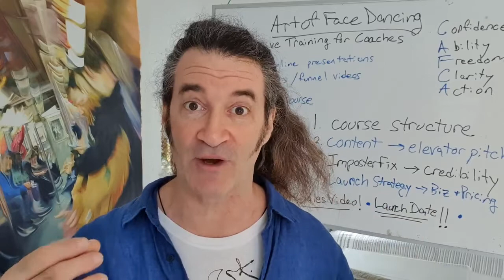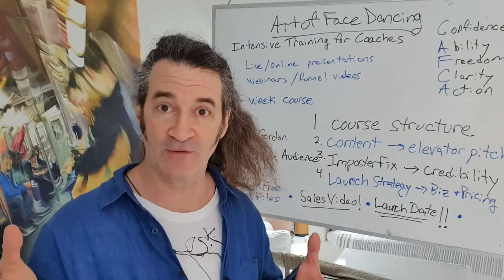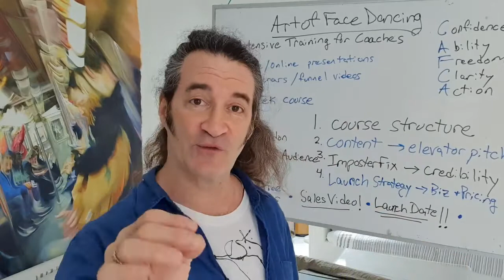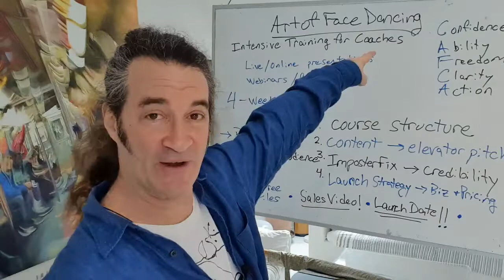AoFD for Coaches funnel vid sm